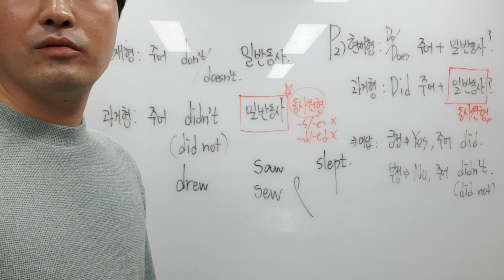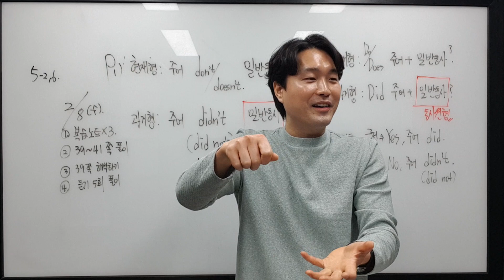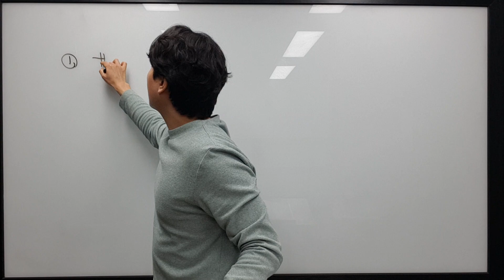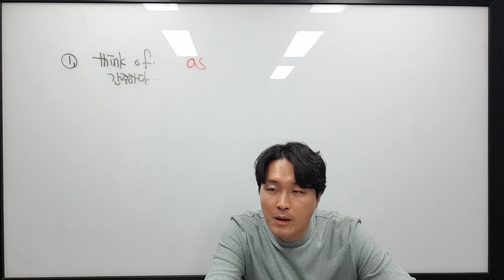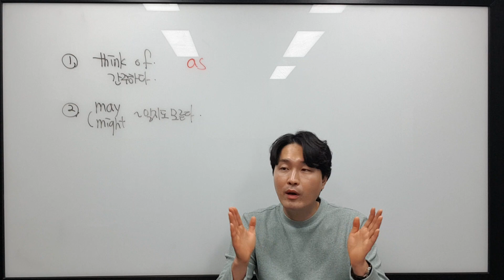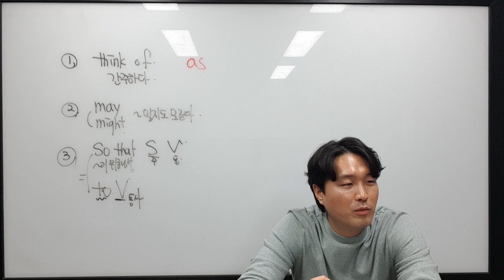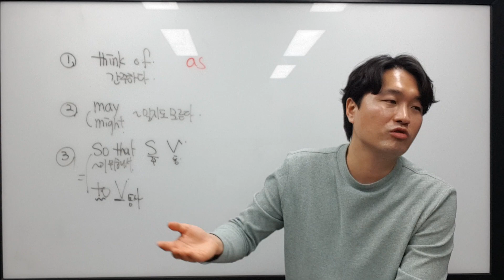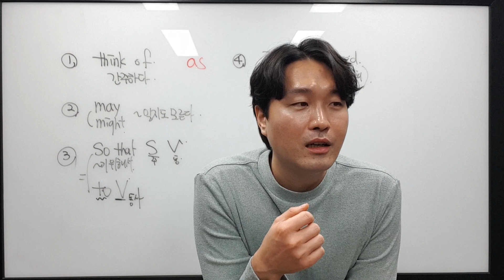2월 8일 수 초6 리딩 강준호 1